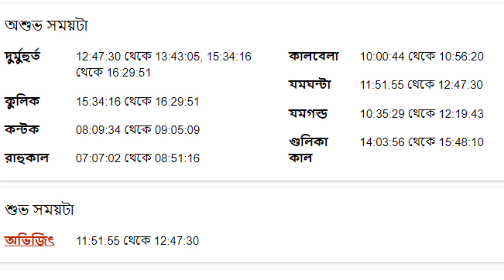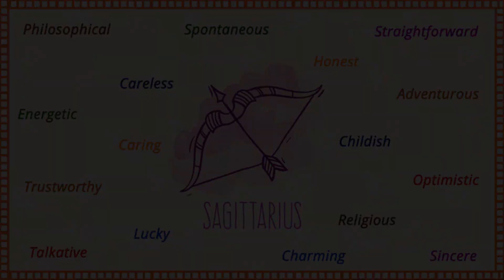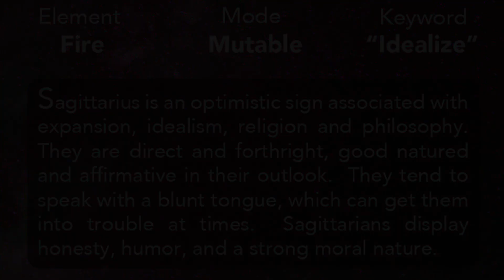৬ই জুন ২০২২ - ধনু রাশি আজকের রাশিফল - Dhanu Rashi 6th June 2022 Rashifal - Sagittarius Rashifal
৬ই জুন ২০২২ - ধনু রাশি আজকের রাশিফল - Dhanu Rashi 6th June 2022 Rashifal - Sagittarius Rashifal